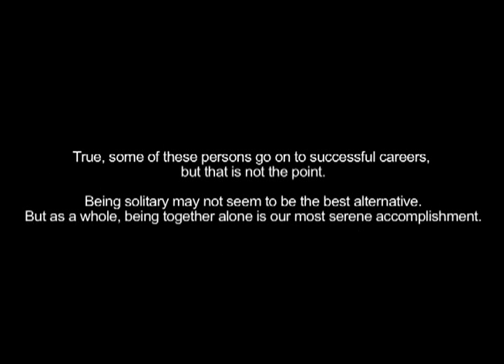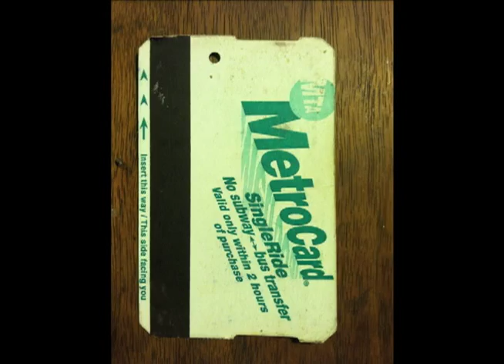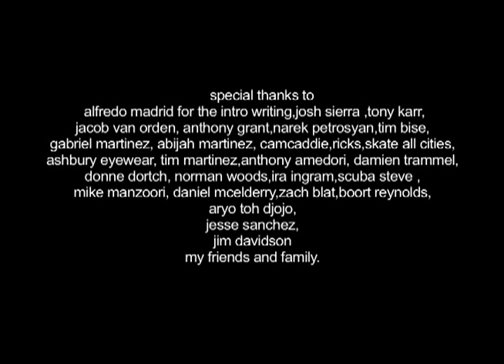Together Alone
film/edit chopak dumpings starring tony karr,josh sierra,jacob van orden,gabriel martinez,abijah martinez,damien trammel,narek petrosyan,tim bise,anthony grant,jim davidson, anthony amedori and many more friends .